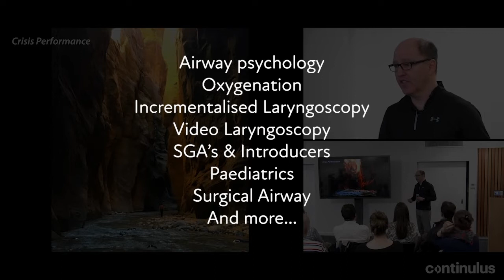Master the Emergency Airway with Rich Levitan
Command the Airway is a 5.5-hour online course with Rich Levitan - arguably the worlds most revered airway educator.

"Rich Levitan (is) the master of the airway - the guy whose work has taught me more about the skills of laryngoscopy than any other source out there!" - Scott Weingart, MD.

6 lectures and 19 multi-camera angle tutorials covering airway psychology, oxygenation, laryngoscopy, introducers, surgical airway, paediatrics and more.

Watch how Rich 'does it' and refine your skills to manage complicated airway situations with more confidence.